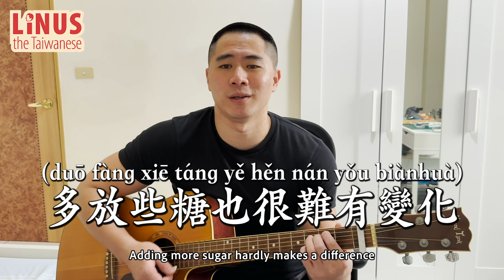Chinese Song Learning "咖啡 Coffee" (張學友 Jacky Cheung) | Linus the Taiwanese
0:00 Intro
0:27 Song Playing
2:05 Lyrics Reading

Lyrics:
太濃了吧 否則怎會苦的說不出話
每次都一個人在自問自答
我們的愛到底還在嗎
已經淡了吧 多放些糖也很難有變化
不如喝完這杯就各自回家
別坐在對面欣賞我的掙扎
一場失敗的愛情像個笑話
熱得時候心亂如麻
冷了以後看見自己夠傻
人怎麼會這麼容易無法自拔
一場無味的愛情像個謊話
甜的時候只相信它
苦了以後每一句都可怕
人怎麼會這麼難以了無牽掛